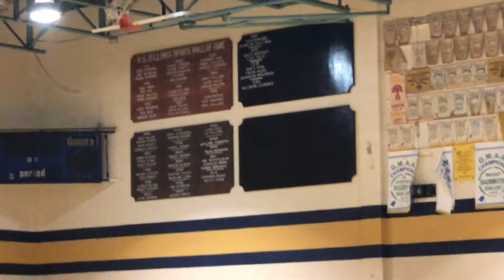PBAM Montreal Royals vs Lasalle Leaders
CBA (Châteauguay Basketball Assn) Tournament- Dec 19-21,2019